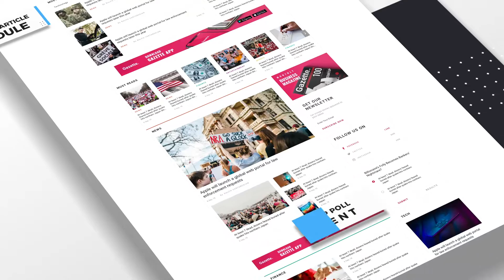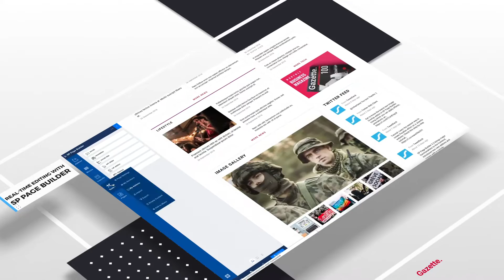Meet Gazette: Joomla template for newspaper, magazine, and blog sites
Gazette is the October 2018 Joomla template from JoomShaper. It’s a rich and beautiful template to build any newspaper, magazine, blog, editorial, official journal, bulletin, periodical, and publishing site of all sizes. SP Page Builder Pro, Helix Ultimate framework, many addons, and functional components inside make Gazette a superbly powerful Joomla template ever built in its category.